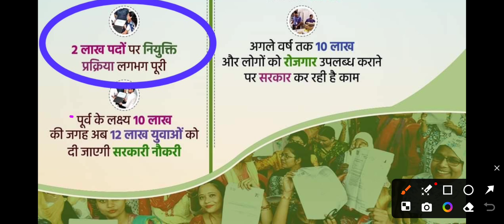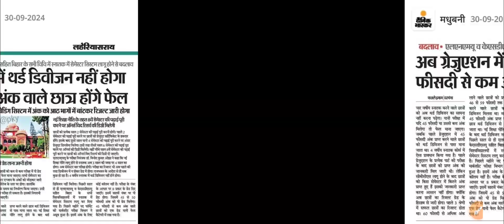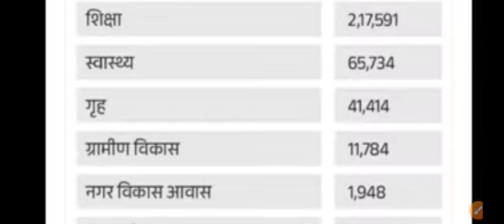बिहार सरकार 12 लाख वैकेंसी की नई स्कीम | जानिए कौन से विभाग में कितने पद हैं खाली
bpsc tre 3.0 cut off 6 to 8 maths and science
bpsc tre 3.0 cut off 6-8
bpsc tre 3.0 cut off 6 to 8 hindi
bpsc tre 3.0 cut off 1 to 5 2024
bpsc tre 3.0 cut off prt
bpsc tre 3.0 cut off 6 to 8 english
bpsc tre 3.0 cutt of final
bpsc tre 3.0 cut off 9 to 10 science
bpsc tre 3.0 cut off 6 to 8 social science
1 to 5 bpsc class,
bpsc 1 to 5 evs,
bpsc bihar teacher news,
bpsc teacher 6 to 8,
bpsc bihar teacher news today,
how many candidates applied for bpsc teacher
Cut...